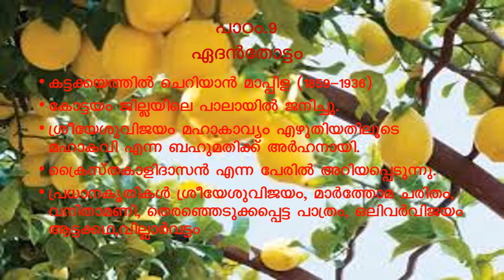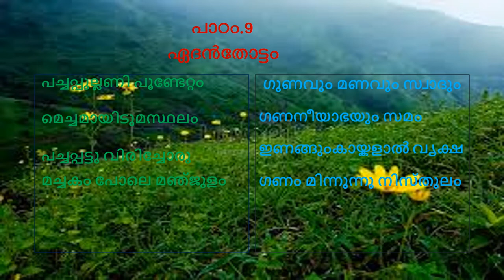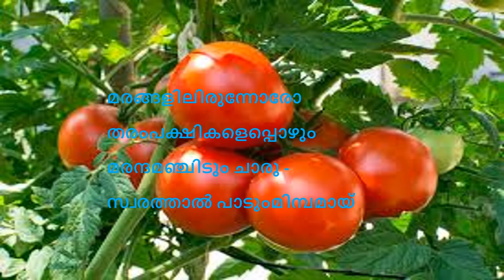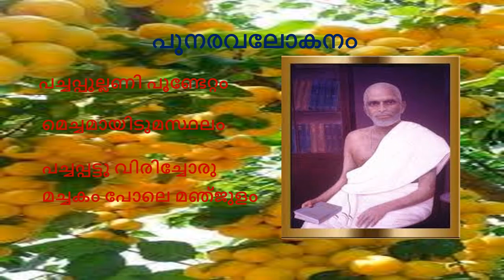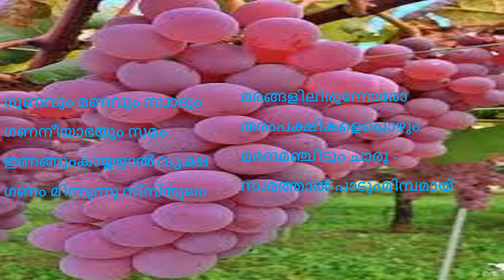EDANTHOTTAM KATTAKKAYATHIL CHERIYAN MAPPILA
SREEYESHUVIJAYAM MAHAKAVYAM
KATTAKKAYATHIL CHERIYAN MAPPILA